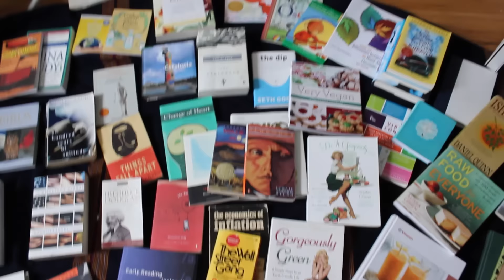Tidying Stinks - Decluttering with the KonMari Method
I made this video back in April but chickened out! I'm finally biting the bullet and posting it.

I decluttered my home after reading "The Life-Changing Magic of Tidying Up." and months later, I'm still impressed with the results.